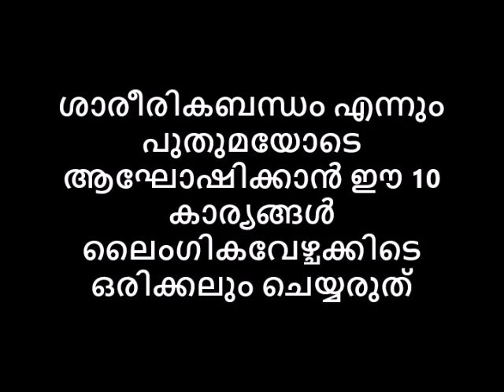ശാരീരികബന്ധം എന്നും പുതുമയോടെ ആഘോഷിക്കാൻ വേഴ്ചക്കിടെ ഈ 10 കാര്യങ്ങൾ ചെയ്യരുത്